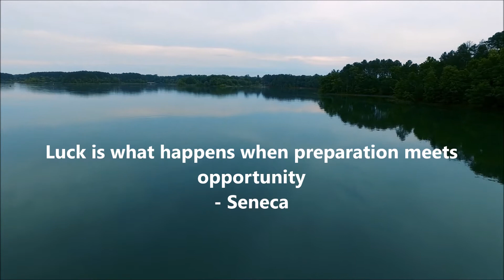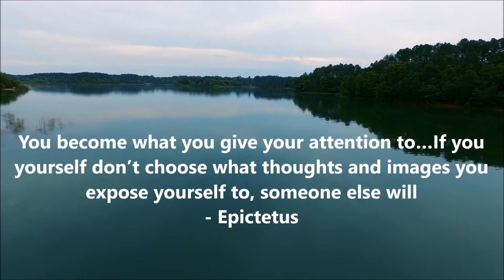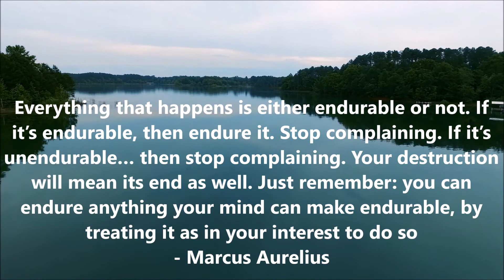17 Stoic Quotes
Here Is 17 Stoic Quotes By Daily Quotes

The Quotes
1 - Show People, Don’t Tell People - David Goggins
2 - If it doesn’t challenge you, it won’t change you - Unknown
3 - Discomfort is a wise teacher - Caroline Myss
4 - I begin to speak only when I’m certain what I’ll say isn’t better left unsaid - Cato
5 - Waste no more time arguing what a good man should be. Be One - Marcus Aurelius
6 - Luck is what happens when preparation meets opportunity - Seneca
7 - You cannot overestimate the unimportance of practically everything - Greg McKeown
8 - What man actually needs is not a tensionless state but rather the striving and struggling for some goal worthy of him - Viktor Frankl
9 - Don’t allow yourself to be heard any longer griping about public life, not even with your own ears! - Marcus Aurelius
10 - No one is asking you to look at the world through rose-colored glasses - Ryan Holiday
11 - You become what you give your attention to…If you yourself don’t choose what thoughts and images you expose yourself to, someone else will - Epictetus
12 - We are quick to forget that just being alive is an extraordinary piece of good luck, a remote event, a chance occurrence of monstrous proportions - Nicholas Nassim Taleb
13 - Sometimes saying “fuck it” at the right time can be a very powerful thing. It tells your mind that you are willing to do whatever it takes to get to the other side - David Goggins
14 - Missing a train is only painful if you run after it! Likewise, not matching the idea of success others expect from you is only painful if that’s what you are seeking - Nassim Nicholas Taleb
15 - Now is the time to get serious about living your ideals. How long can you afford to put off who you really want to be? Your nobler self cannot wait any longer. Put your principles into practice – now. Stop the excuses and the procrastination. This is your life! […] Decide to be extraordinary and do what you need to do – now - Epictetus
16 - Everything that happens is either endurable or not. If it’s endurable, then endure it. Stop complaining. If it’s unendurable… then stop complaining. Your destruction will mean its end as well. Just remember: you can endure anything your mind can make endurable, by treating it as in your interest to do so - Marcus Aurelius
17 - We must take a higher view of all things, and bear with them more easily: it better becomes a man to scoff at life than to lament over it - Seneca